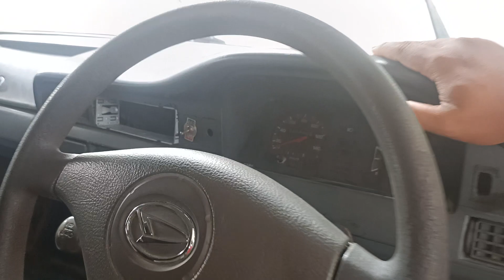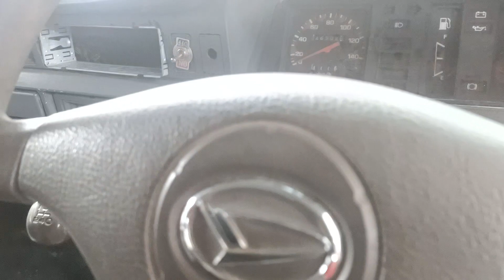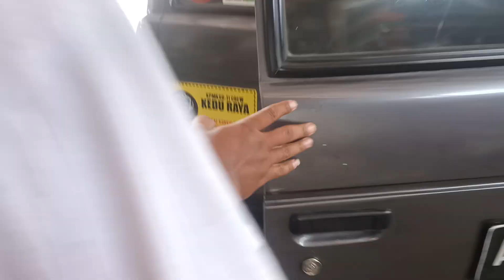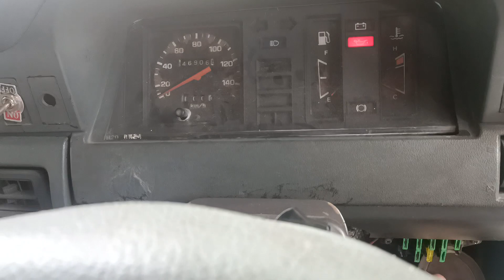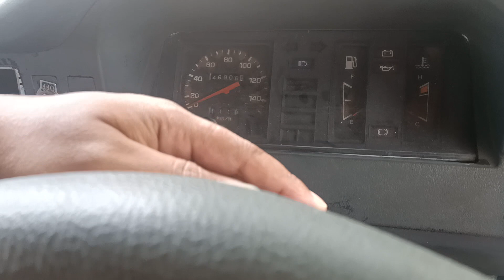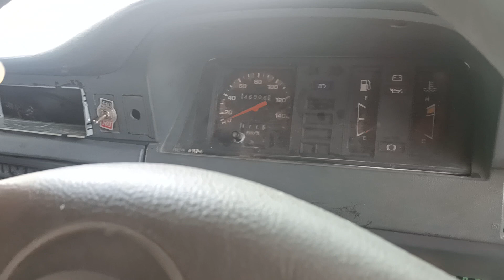TOYOTA KIJANG TAHUN 1987 | MURAH BAGUS !!!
Pada kesempatan kali ini kami menjual TOYOTA KIJANG 1987 PAJAK BARU yang kondisinya BAGUS  !!!